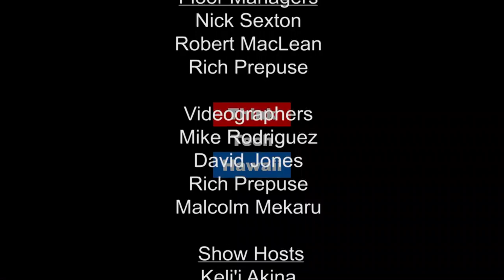Hot Topics II in the 2017 Legislature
More on the 2017 Legislature with your condo insiders, Richard Emery and Jane Sugimura. Tune in to hear about issues to arise in the 2017 Legislature. These include the role of an Ombudsman, Priority of Payment , attorney fees dispute, owner participation in Board Meetings, enforcement of mediation, Act 187, General Manager contract and document production, manager licensing, repeal of HRS 514A, voting in Executive Session and how condo owners can testify.